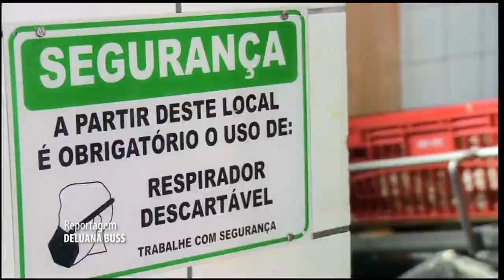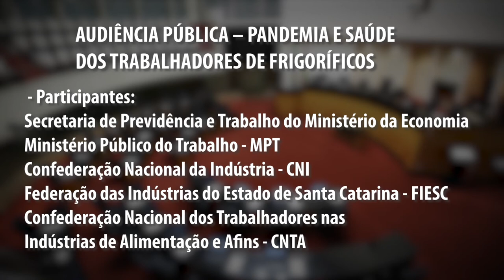É Notícia - Riscos da pandemia para trabalhadores de frigoríficos serão debatidos - 26/03/21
A Assembleia Legislativa vai realizar na segunda-feira (29/03), às 14h,  uma audiência pública virtual para tratar da saúde e segurança do trabalho nos frigoríficos de Santa Catarina. O setor emprega mais de 50 mil pessoas no estado, e somados os empregos indiretos esse número chega a 480 mil.